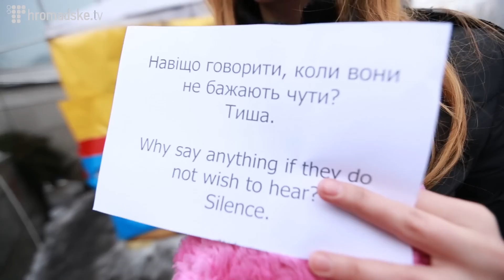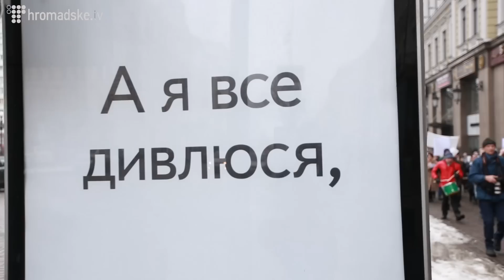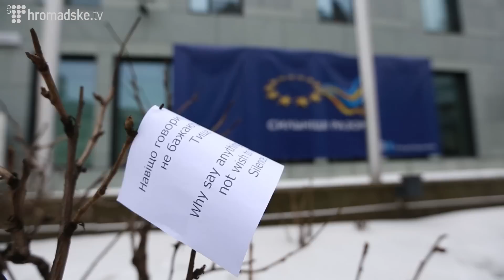«Enjoy your silence» -- у Києві мовчали для Заходу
У Києві відбулася мовчазна акція протесту Enjoy the Silence. Організатори протесту переконані в існуванні політики замовчування українських подій, прийнятої урядом України та країнами Заходу. Активісти з зав'язаними очима і порожніми білими транспарантами пиойшли до посольства Німеччини.

«Слова вже не мають ніякого сенсу, до них ніхто не прислуховується і будь-які переговори не приводять ні до чого», -- каже координатор акції.

Після пікетування посольства, мітингувальники пішли на Майдан Незалежності, залишивши після себе листівки з написами «Enjoy your silence».

Водночас акція «Enjoy the Silence» пройшла у Одесі, Москві та Варшаві.

/ Нікіта Мєкєнзін